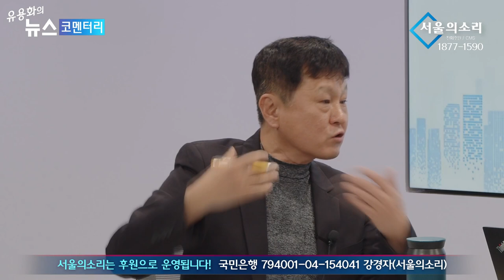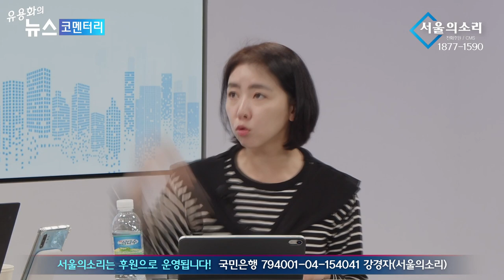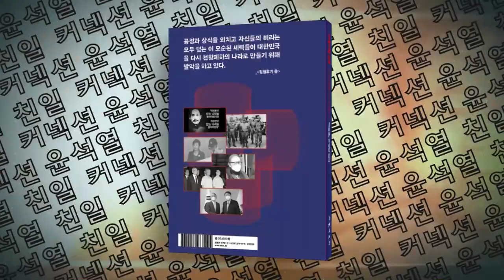'거짓말의 여왕' 거짓눈물로 연기 대상도 섭렵한 주인공은 누구?